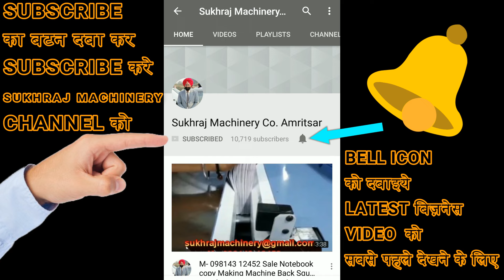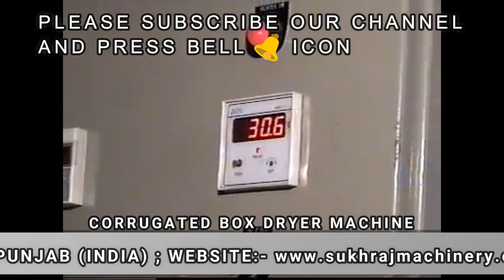CORRUGATED BOX DRYING MACHINE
We are an authentic CORRUGATED BOXES MAKING Machines manufacturer and exporter which is ideal for use in making CORRUGATED BOXES and so on. We are continuously expanding our serving area to cover the globe.

Sukhraj Machinery
53 & 52, Indl. Focal Point (OLD), Mehta Road, Amritsar – 143001 (PUNJAB)
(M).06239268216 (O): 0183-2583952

Lamination Machine,
3/5 Ply of Paper Corrugating Machinery Plant,
4 Bar Rotary Cutting Machine,